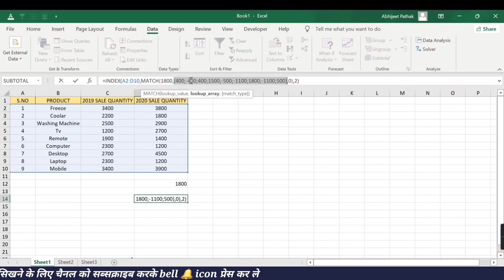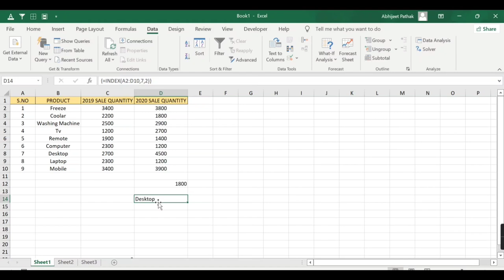Power of Array Function In Excel | इस वीडियो को देखने के बाद आपको पता चलेगा एक्सेल का असली पावर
About Video
Namaskar Dosto aaj aap is video mai sikhenge ki excel mai aap array function ka use karke aap apna kitna time save kar sakte hai is video mai humne kis product ka growth sabse jada hua usko find kiye hai aur find karne ke liye humne index fucntion ke sath max formula aur match function ka use kiya hai aur last mai array function  ko activate kiya hai aur ye advance excel ki tips and tricks aapko jaroor pasend aayegi